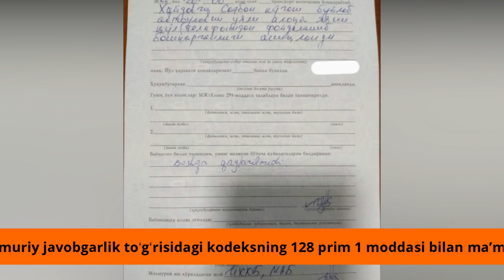Дурдона Курбонова коида бузгани учун жазоланди